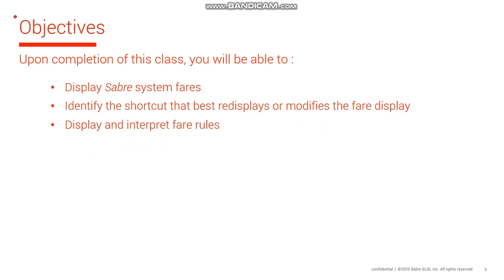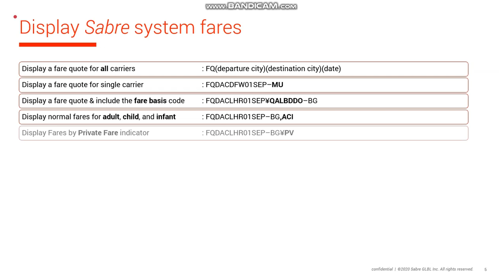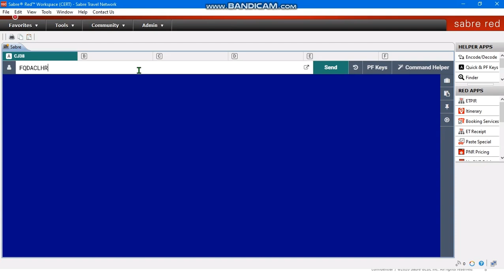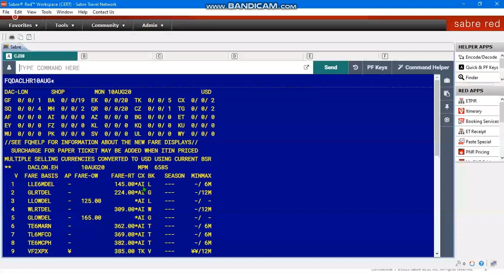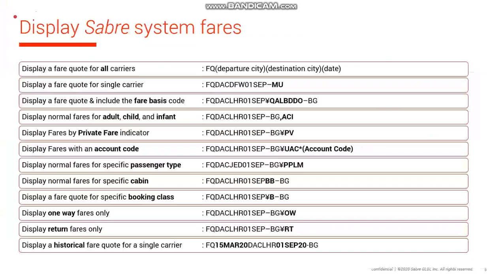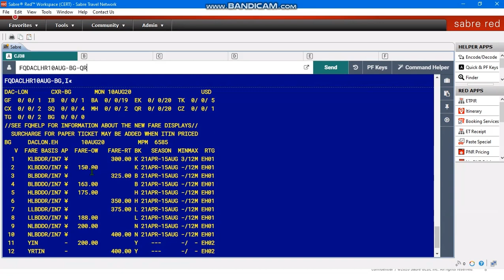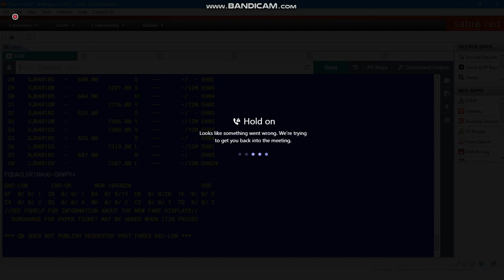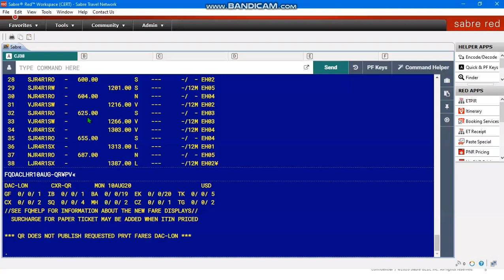Sabre Training Fare pricing with Reissue Online Class 22 June 2020 - Part 2